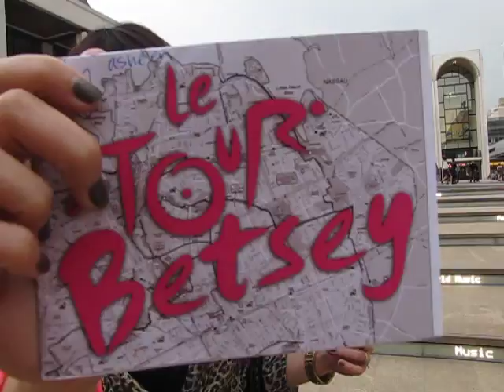Go With Me Inside MB Fashion Week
MFJ shows you the new venue of the Mercedes-Benz Fashion Week - the Lincoln Center of the Performing Arts in New York City. Pardon the messy hair - it was quite windy outside! LOL!